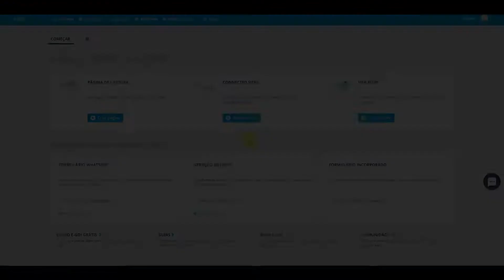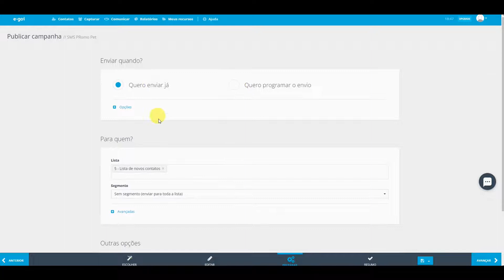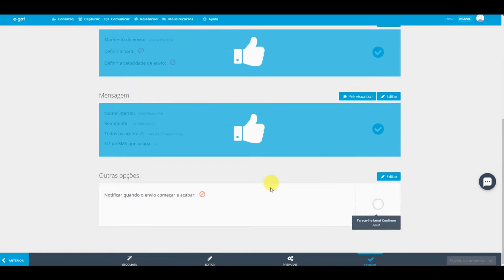E-goi | Criar campanha de SMS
O SMS é o canal de marketing com maior impacto imediato. 90% das SMS são lidas em menos de 3 minutos. E no E-goi são muitíssimo fáceis de criar e enviar!

Comece já com a sua estratégia de marketing digital :-)